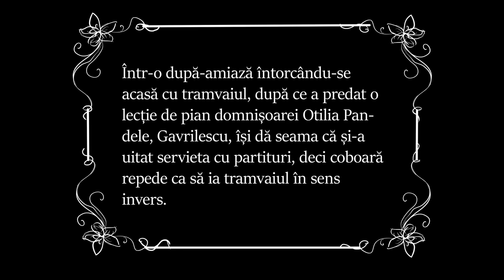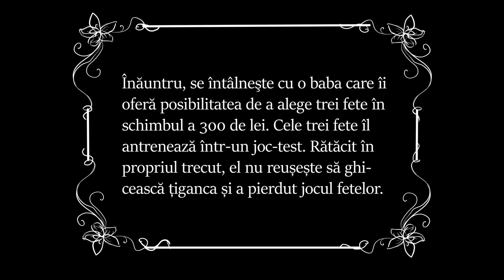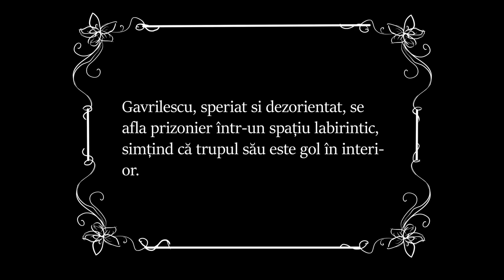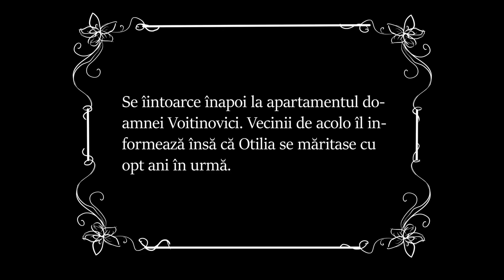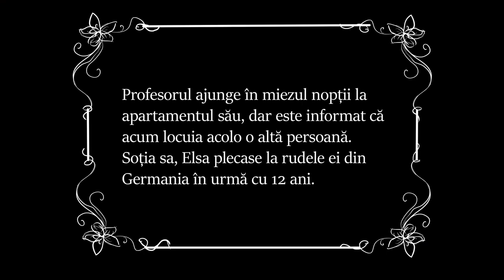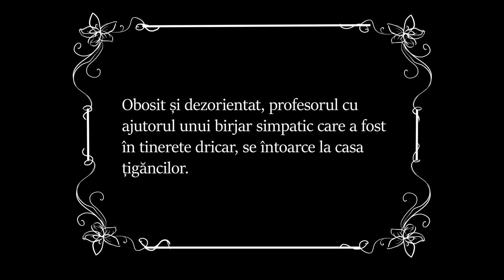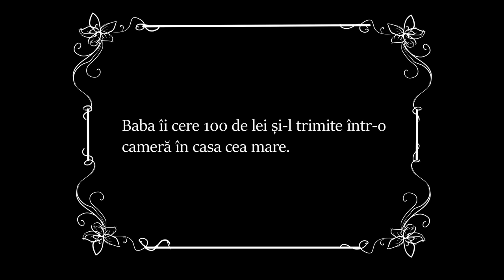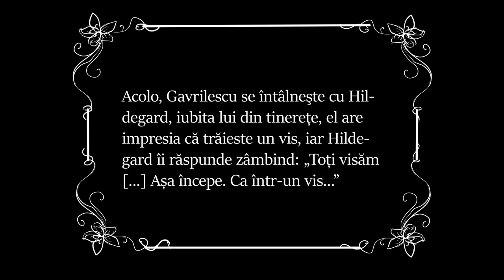La țigănci - film mut [adaptare după Mircea Eliade]